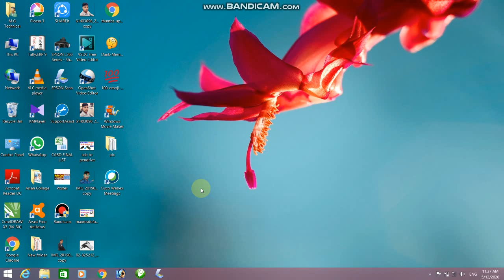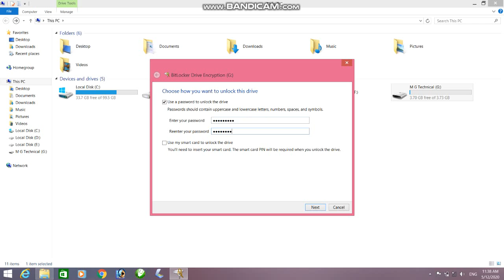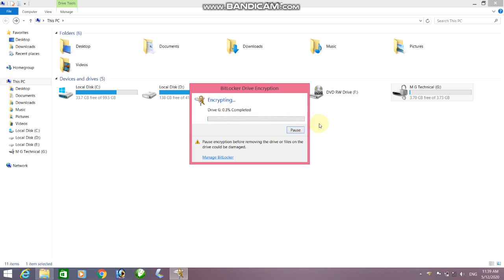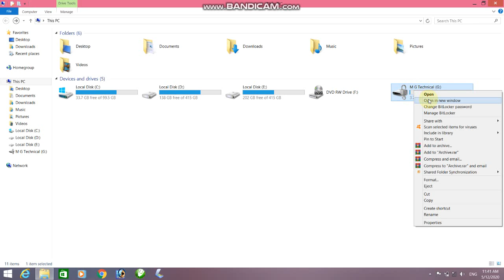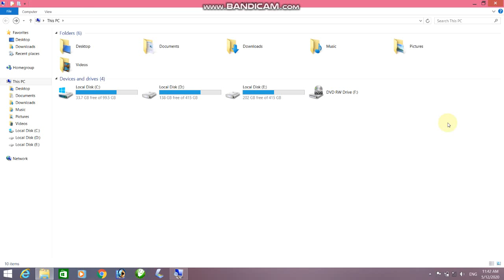How to set password in pendrive without any software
Hello friends aaj ki video maine apko bataya hai ki aap kis tarah se aap apne pendrive me password laga sakte hai aur apne pendrive ko safe kar sakte hai ye bahut hi simple trick or tips hai to ager aap bhi jaanna changte hai to iss video ko last tak jarur dekhe .

Thanks Regards
Mohit Gupta